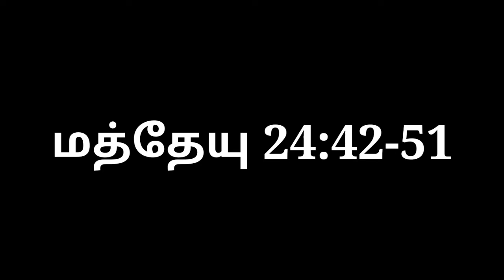இன்றைய இறைச்சிந்தனை |Today's Gospel Message by Fr.C.Xavier